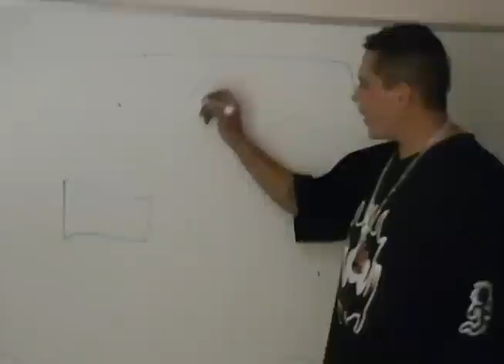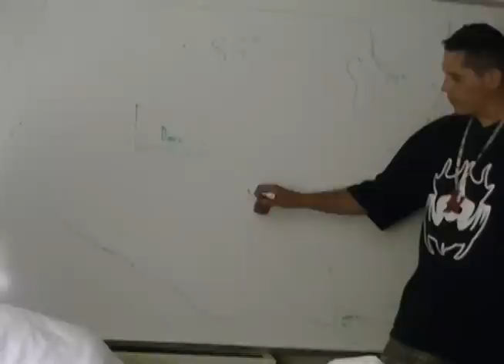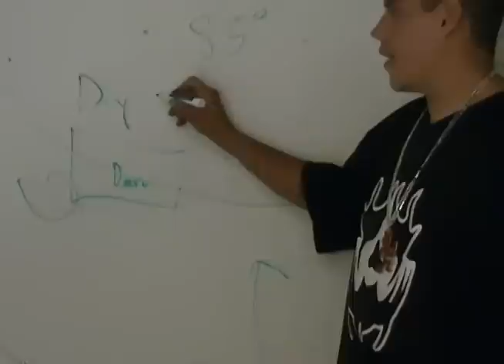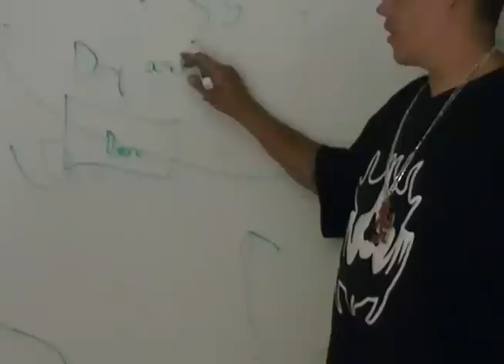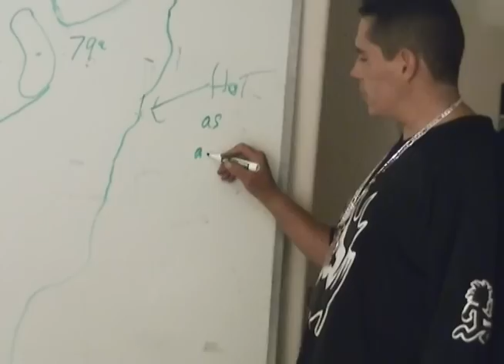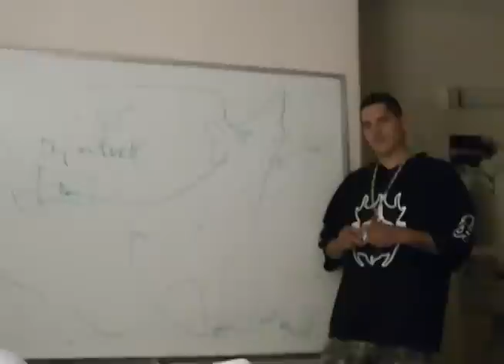Juggalo Stand Up Routine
Scribbles rehearses his stand up comedy.